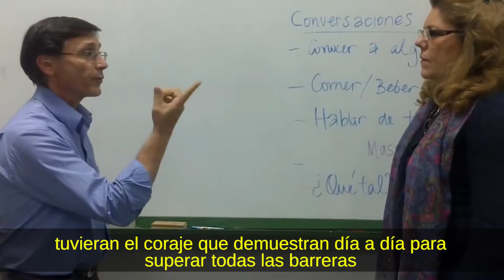García-Page refrenda su compromiso con la discapacidad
García-Page refrenda su compromiso con la discapacidad con la Ley “más moderna y garantista” a favor de los derechos de tutela en 2018